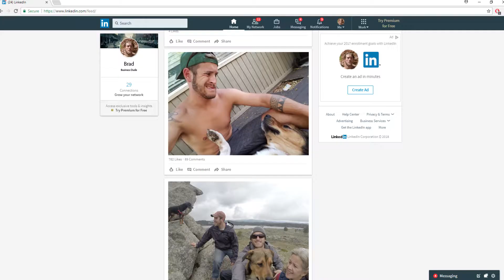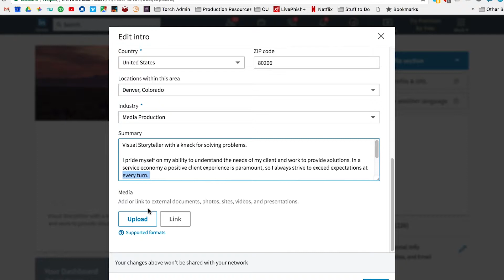How to Business | LinkedIn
Is your LinkedIn profile business enough to help you land a job?

The CU Denver Business Career Connections (BCC) team is here to help you explore your career options. Located on the fourth floor, they offer a number of services to Business School students and alumni including one-on-one appointments, workshops, and career events.